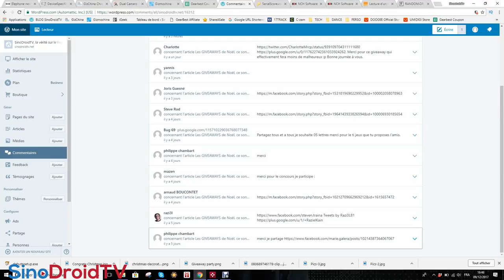RESULTAT GIVEAWAY de NOËL - 1er TIRAGE - Le Pico Projecteur DOOGEE P1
Présentation du premier gagnant de mon giveaway de noël 2017 pour le premier lot : Le pico projecteur DOOGEE P1.